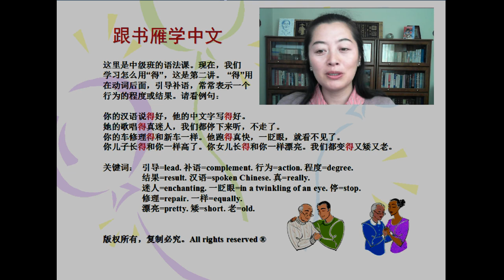Learn Mandarin Chinese:得-2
得has three meanings. In this lesson I am talking about  得 leads complement.